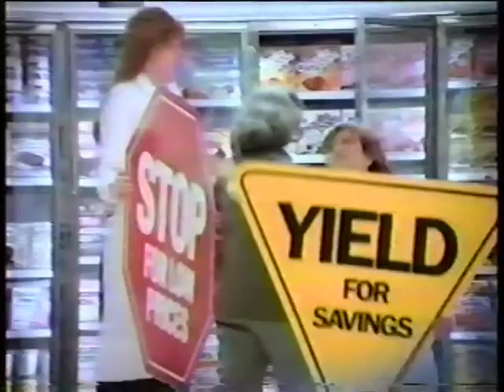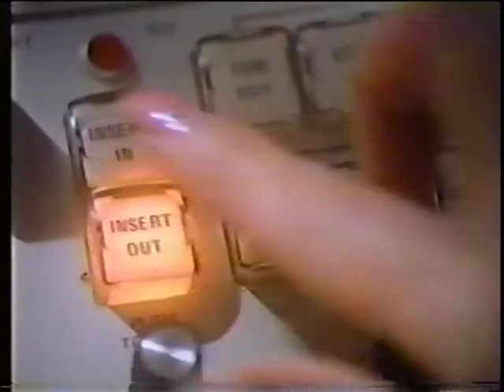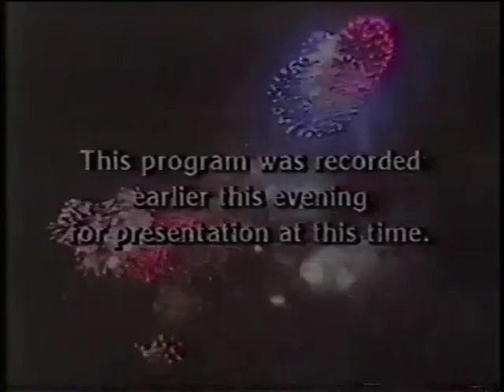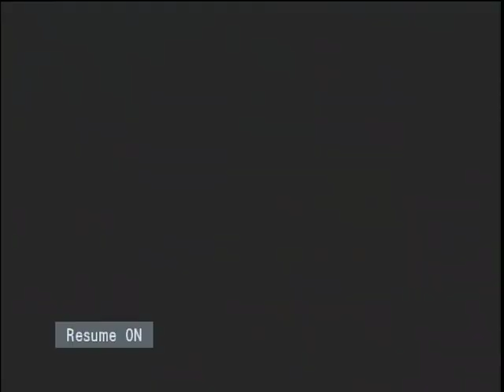Bicentennial of the US Constitution in Philadelphia 1987 - #26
US Constitution's Bicentennial | Philadelphia WCAU-TV broadcast from September 17, 1987 | We The People 200 Part 3 | Ralph Archbold as Ben Franklin | Patti LaBelle | Walter Matthau | Barry Manilow

[Posted to YouTube in honor of the 30th anniversary of this event.]